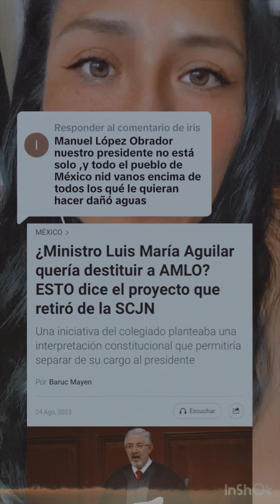MINISTRO CORRUPTO// QUIERE FUERA A AMLO 🇲🇽